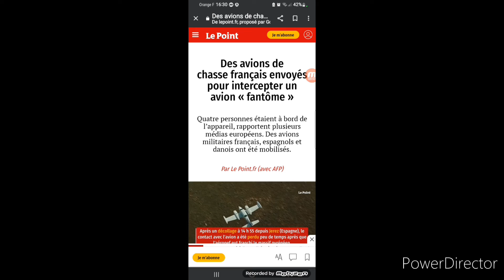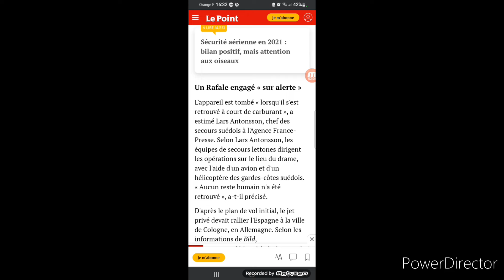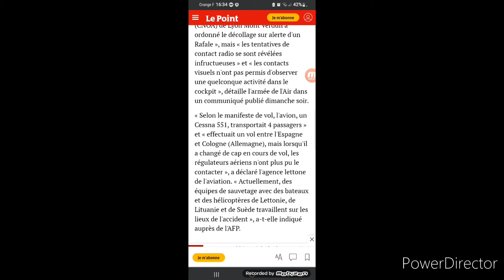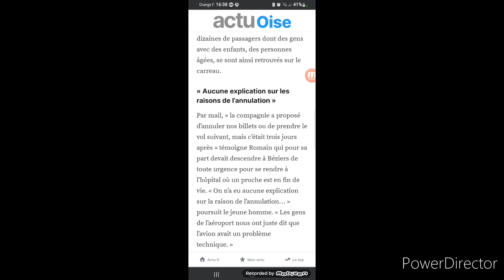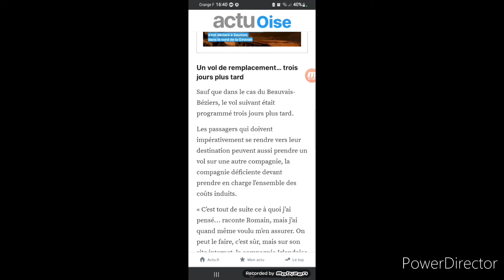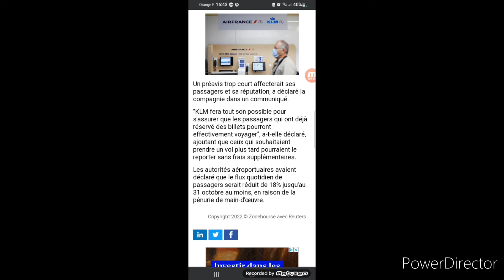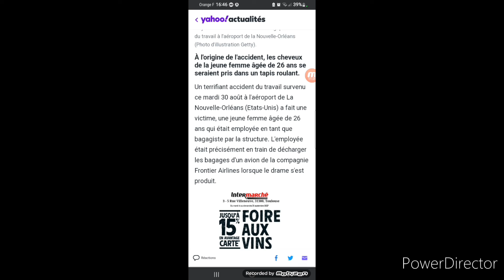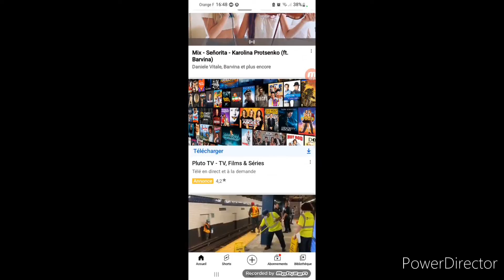Air Info: une compagnie aérienne abandonne ses passagers